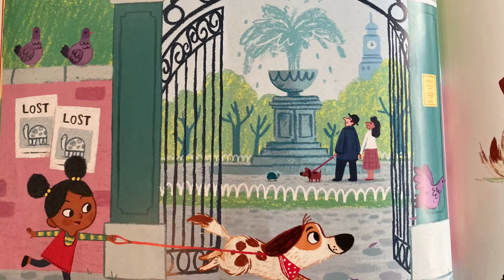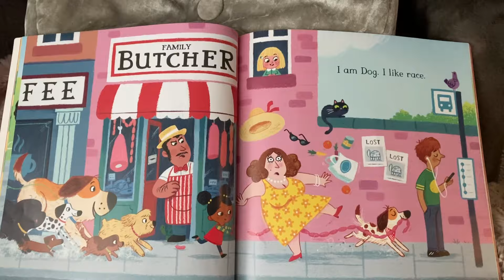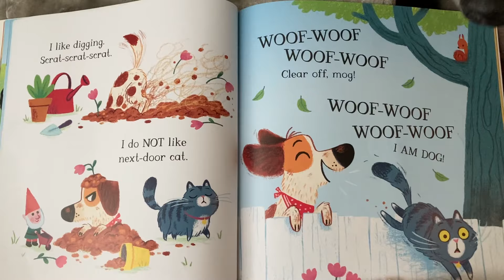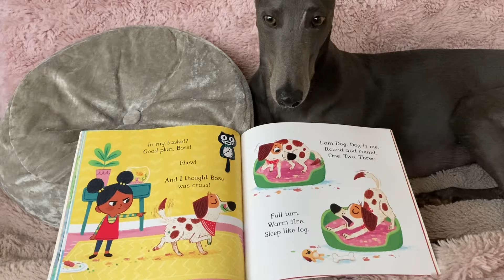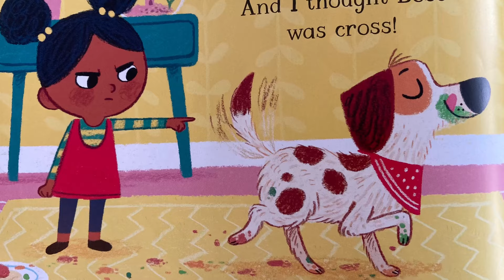I AM DOG children’s book read aloud with school dog Fairy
Listen to the children’s story of ‘I am Dog’ read aloud by an infant teacher with school therapy dog Fairy the Greyhound.